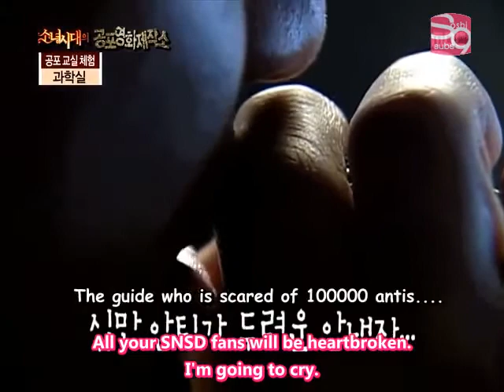JeTi và tiếng hét cá heo huyền thoại | Jessica's dolphin scream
Horror Movie Factory  Episode 2